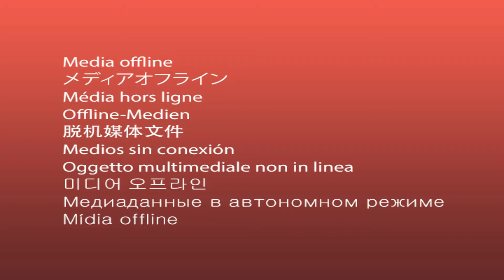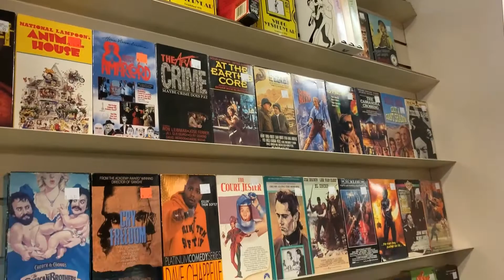Our Favorite Boutiques in Lexington, KY!